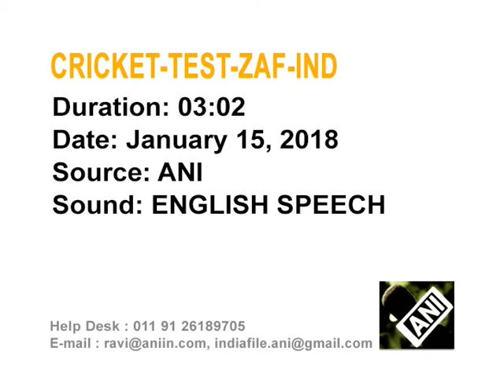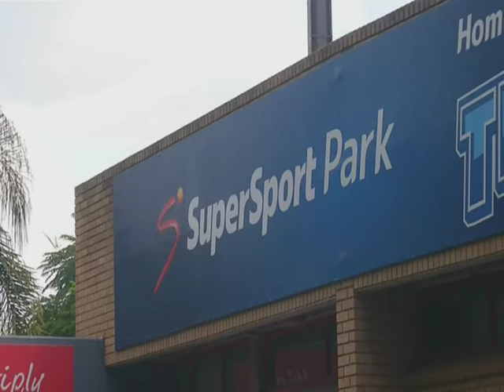Cricket: Kohli shines, but South Africa on top in second test